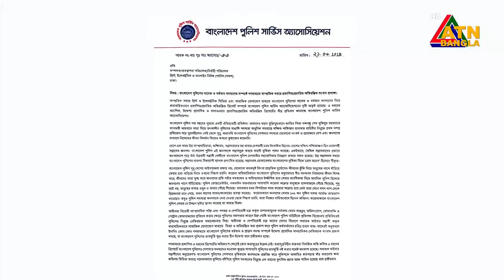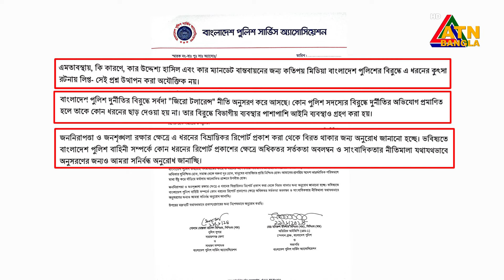পুলিশ বাহিনী সম্পর্কে সংবাদ প্রকাশের ক্ষেত্রে অধিকতর সতর্কতা অবলম্বনের অনুরোধ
পুলিশ বাহিনী সম্পর্কে কোনো ধরনের প্রতিবেদন প্রকাশের ক্ষেত্রে অধিকতর সতর্কতা অবলম্বন ও সাংবাদিকতার নীতিমালা যথাযথভাবে অনুসরণের অনুরোধ জানিয়েছে পুলিশ সার্ভিস এসোসিয়েশন